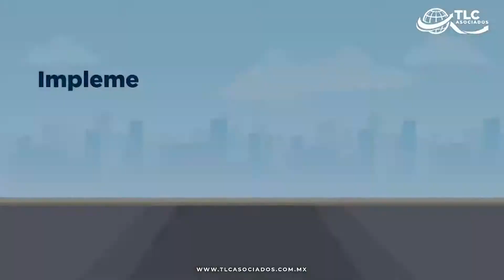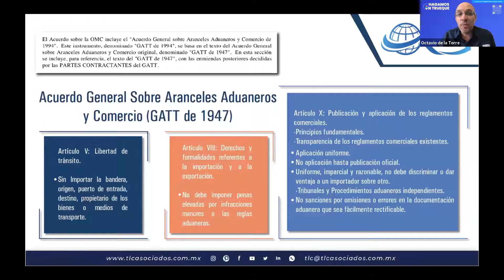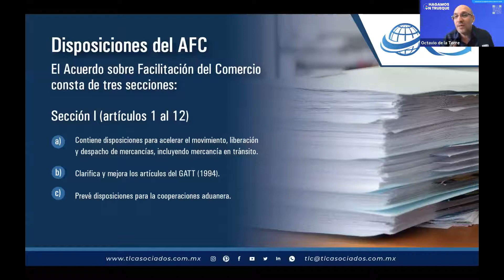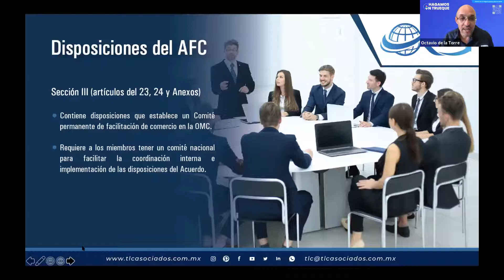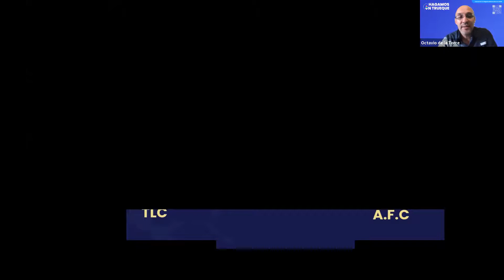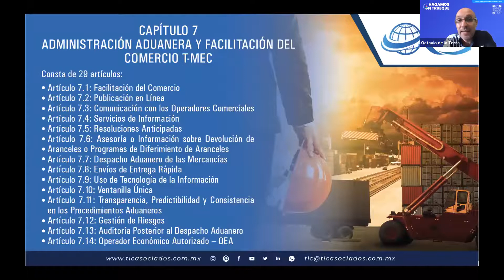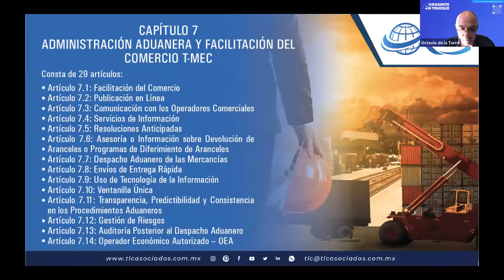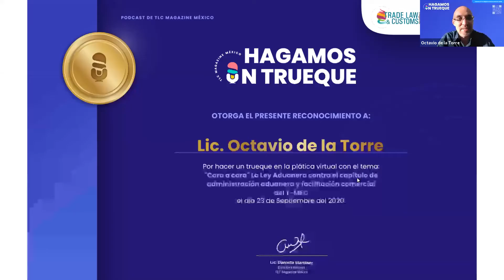Bee Conocimiento: "Cara a cara" La Ley Aduanera contra el capítulo de administración aduanera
Bee Conocimiento: "Cara a cara" La Ley Aduanera contra el capítulo de administración aduanera y facilitación comercial del T-MEC pro Octavio de la Torre